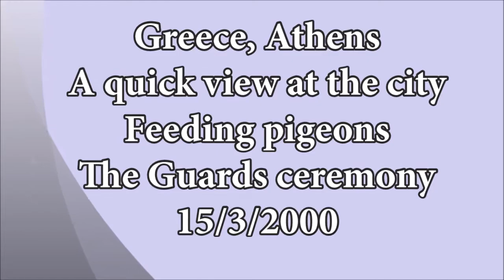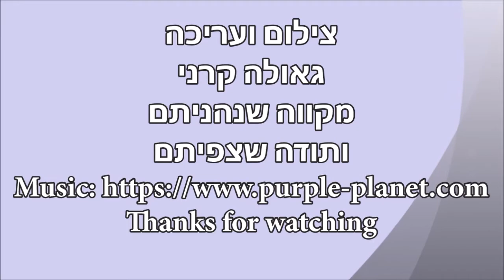Greece, Athens 15.3.2000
Track- Feelin good

Greece,
Feedingpigeons in Athens
Changing of the guards ceremony, Athens
Changing of the Guards -- Greek Parliament/Tomb of the Unknown Soldier
Changing Guards in Parliament in Athens
Changing of the Guard - Parliament Building, Athens
Evzones guards at the Greek Parliament Building at Syntagma Square in Athens
The Parliament House -old royal palace